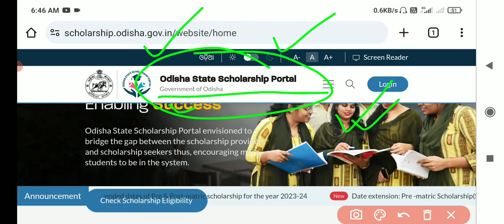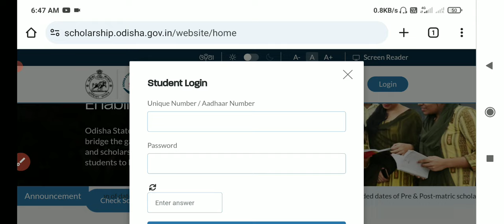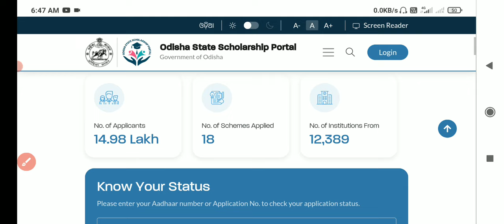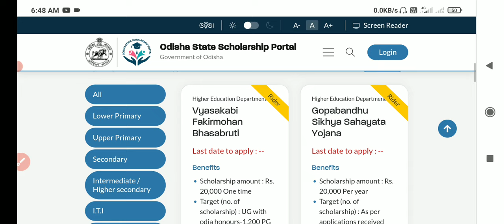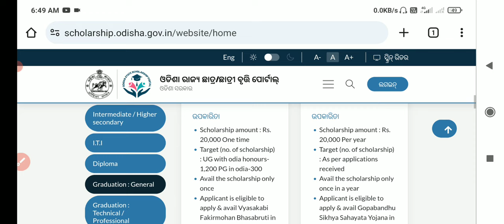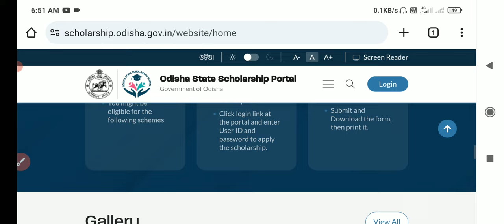Odisha Scholarship portal ରେ ପରିବର୍ତ୍ତନ || ଜାଣନ୍ତୁ କଣ କଣ Scholarship ମିଳିବ